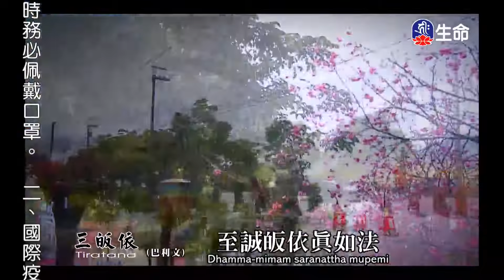佛經法語-1_海濤法師般若講座_(lifetv_20201101_06:00)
海濤法師般若講座_佛經法語。